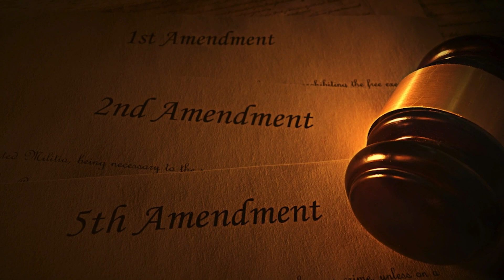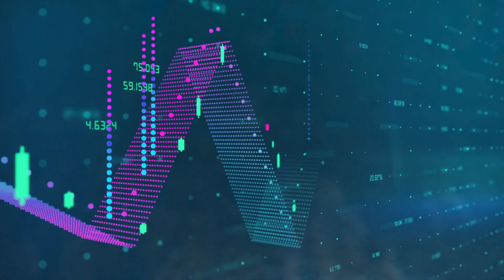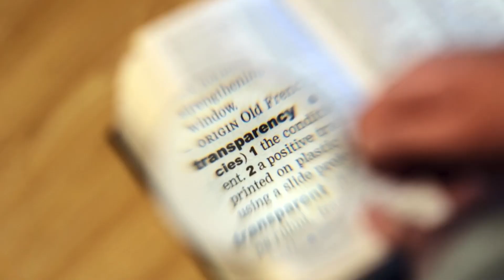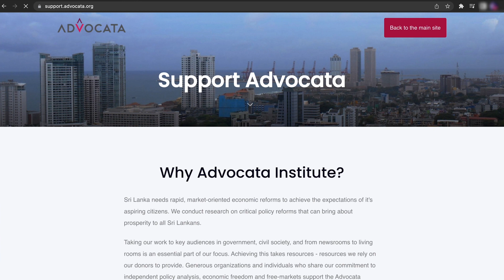Sri Lanka's Competition Revolution | Competition Policy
In this video Nirmali Ameresekere  from our Research & Communications team, delves into Sri Lanka's Competition Law needed amendments to address mergers & acquisitions, abuse of dominance, & lack of public awareness. She also also speaks on improving competition authority effectiveness.